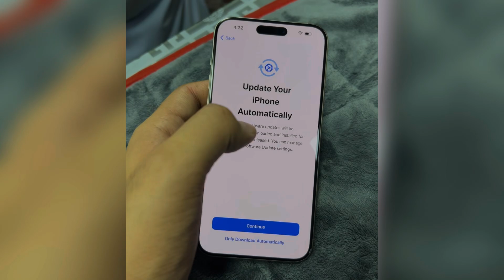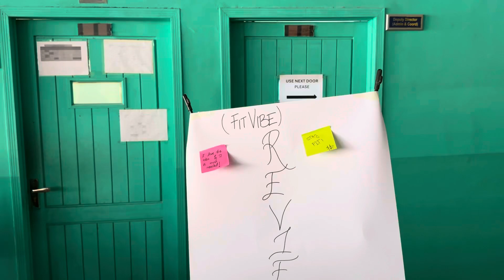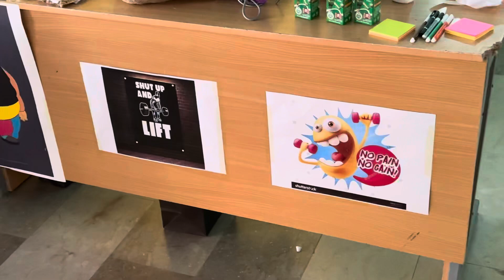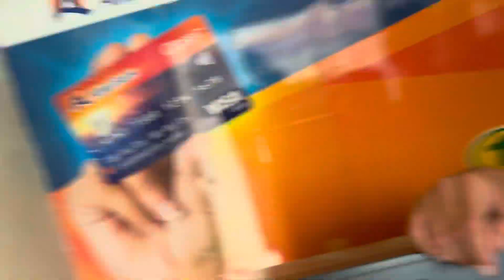My First Saraiki Vlog | Vlogs By Akbar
In this video, I'll be revealing the secrets behind my first Saraiki vlog. Learn all about the process and tips for creating Saraiki vlogs that stand out!
In this video, I reveal the secrets behind my first Saraiki vlog. Learn how I started my journey into Saraiki vlogging and what inspires me to create content in this beautiful language!My First Vlog in Saraiki♥️| Saraiki Vlog | Umeed karainda tussa sara ku pasand aya hosi meda saraiki vlog . ager tussa chahnday way bay saraiki ich vlog mai banrawa ta wat Like subscribe tay comment kro cha dill kholl kay🌚😂♥️Phela vlog hi saraiki ich ta koshish purri hi changa banrawa#akbarvlogs saraiki saraikivlog youtube saraikibhai Instagram